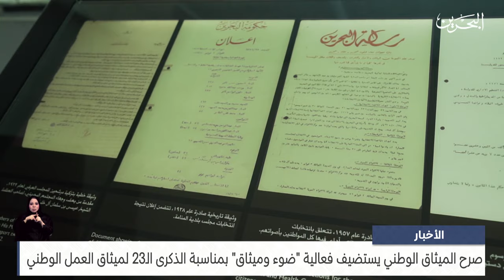مركز الأخبار : صرح الميثاق الوطني يستضيف فعالية ضوء وميثاق بمناسبة الذكرى الـ23 لميثاق العمل الوطني